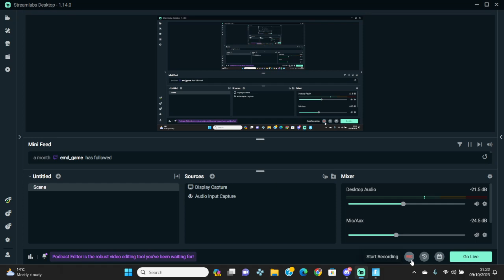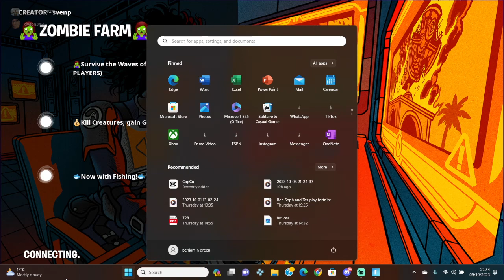The adventures of Ben and Becca : fortnite p2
WE are starting a new series called the adventures of Ben and Becca

add me and becca

Ben (bennysworld93)
Becca (uncannyjester1)